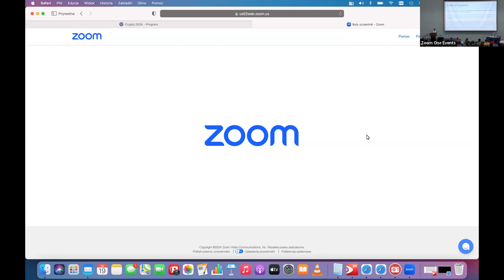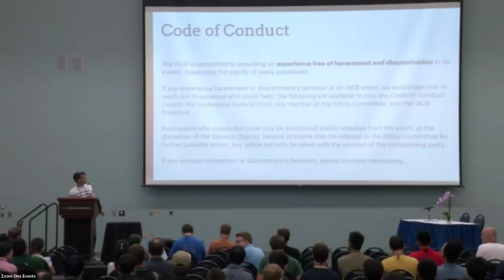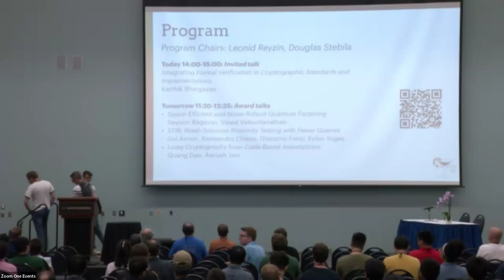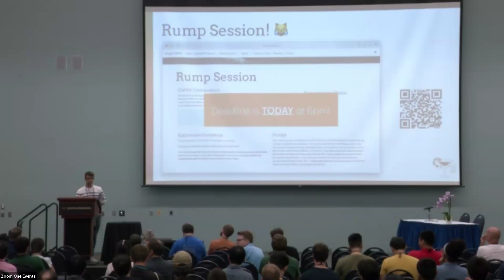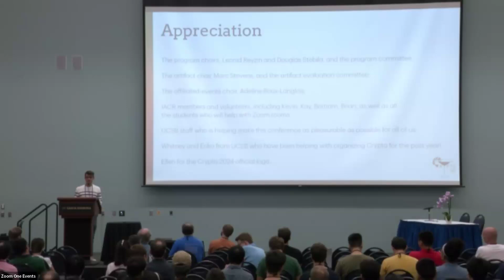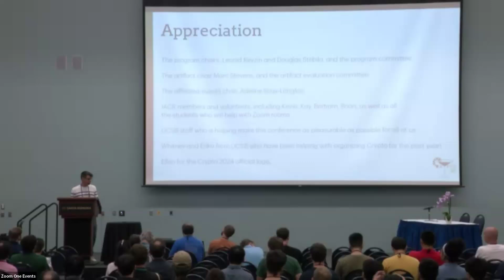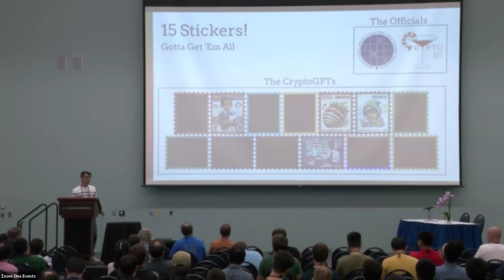Opening remarks (Crypto 2024)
Opening remarks of Crypto 2024 were given by Tancrède Lepoint (General Chair), along with Leonid Reyzin and Douglas Stebila (Program Co-Chairs).

More information, including links to papers and slides, is available